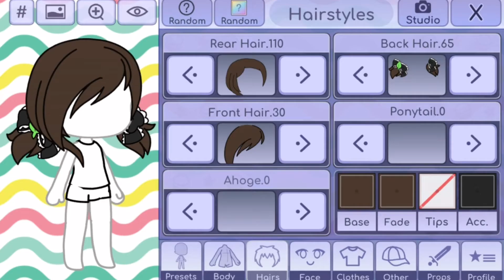|Идеи одежды и причесок для девочек|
Идея не моя)